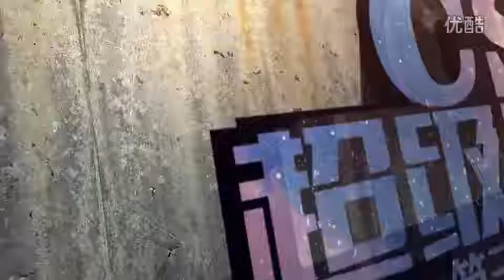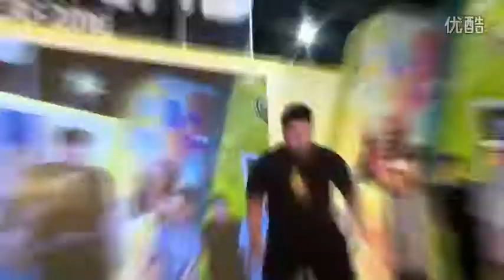8-4 MAIKA (rushball) CSD VOL.3 HIPHOP 2016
Original video youku